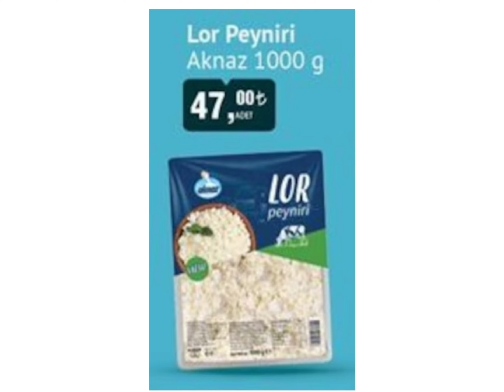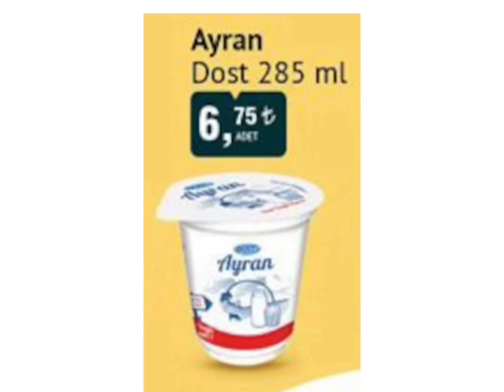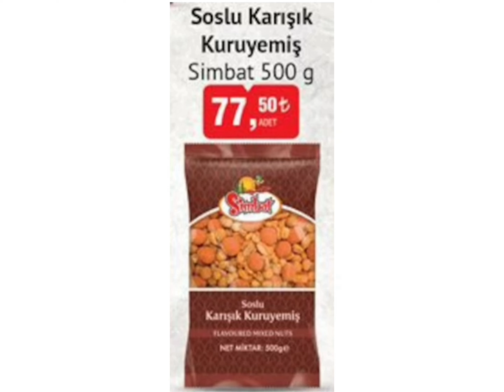BİM RESMİ KATALOĞU/21-27 MAYIS 2024 AKTÜEL KATALOĞU/GIDA TEMİZLİK/GİYİM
bim 21-27 mayıs 2024 aktüel ürünler kataloğu yayınlandı gıda ve temizlik ürünleri geliyor indirimli ürünler herkese iyi alışverişler dilerim